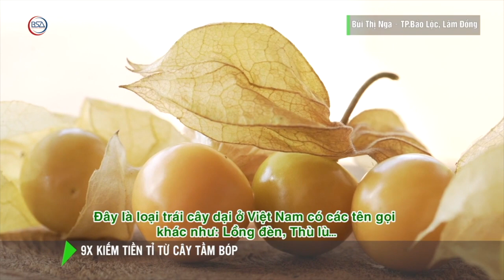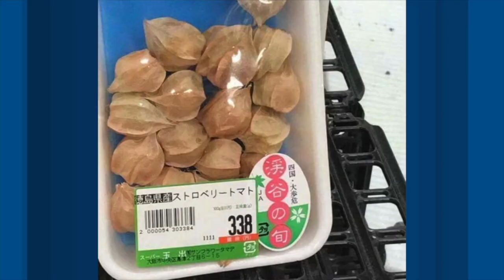VATV | Hoa Thơm Cỏ Lại: Loại Rau Rẻ Tiền ở Việt Nam Trở Thành Thần Dược Ở Nước Ngoài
VATV | Hoa Thơm Cỏ Lại Với Nguyễn Phú Quí: Loại Rau Rẻ Tiền ở Việt Nam Trở Thành Thần Dược Ở Nước Ngoài
26/07/2019